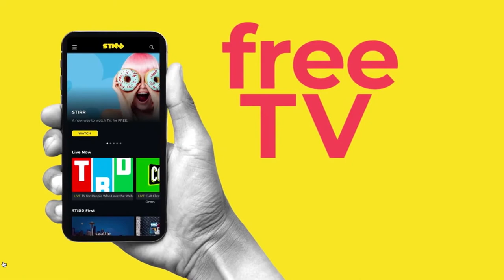Debate on Oregon ballot measure 110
Mike Marshall of Oregon Recovers and Antony Jonson, a proponent of M 110 debate October 10, 2020